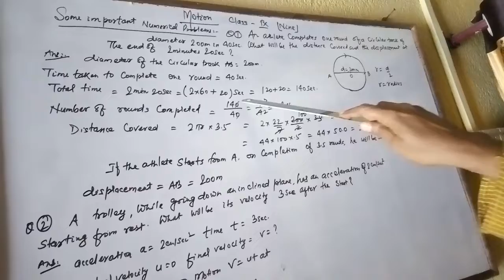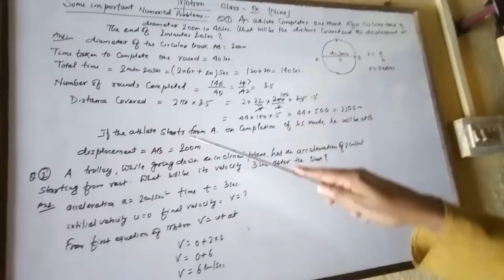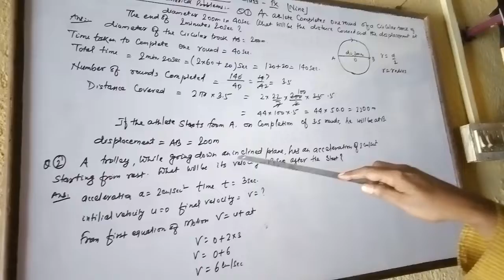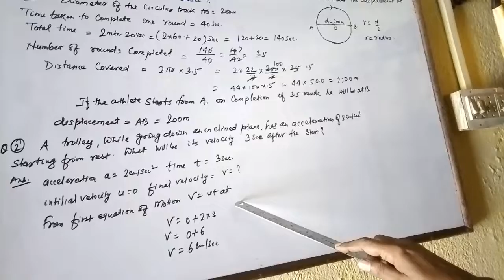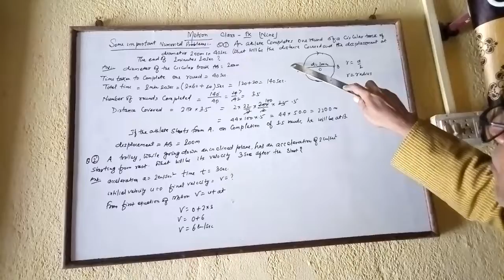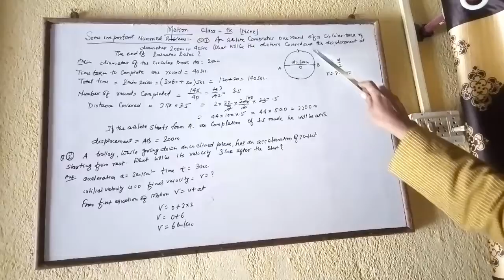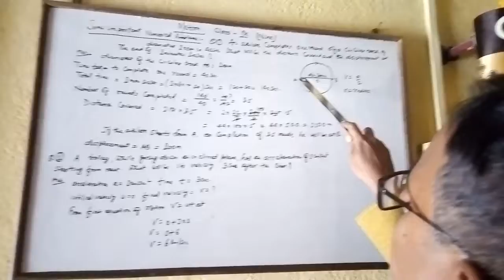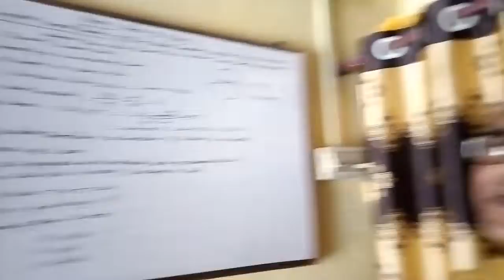Dear Binod class nine physics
Numerical problem s from.motion chapter